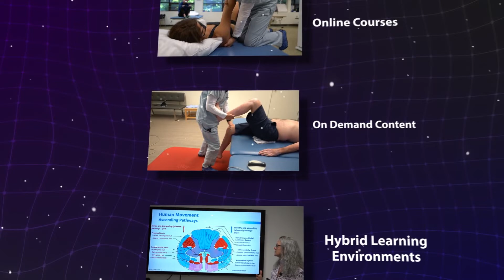iNeuroRehab - online neuro rehab education channel for physiotherapists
Welcome to iNeuroRehab – a digital platform focusing on neurological rehabilitation education. Developed by Julie Vaughan Graham, a seasoned physiotherapist, researcher and scholar, iNR allows you to further your continuing education goals at your own pace, on your own time, from anywhere in the world.